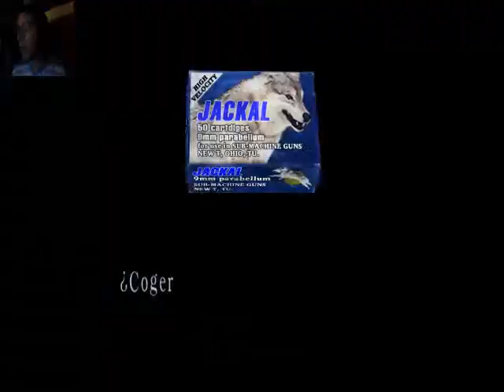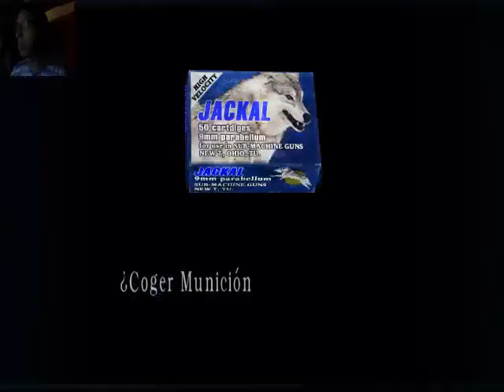the Mercenaries Ubss mod // Resident evil 4